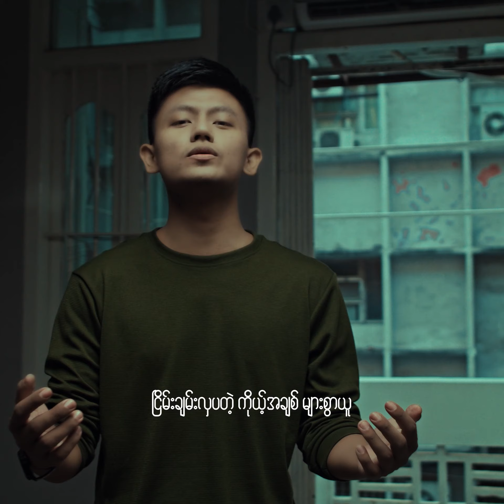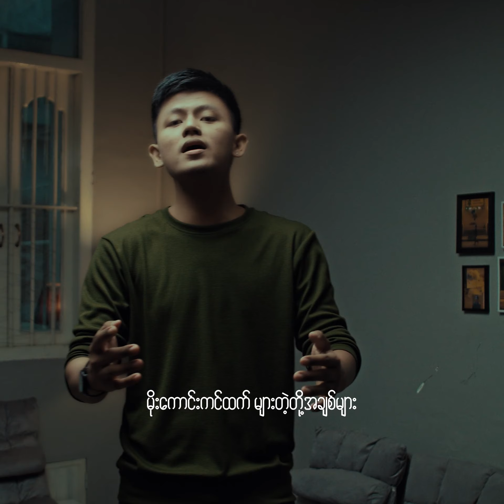Apyar Yaung Nya - အပြာရောင်ည (Cover By - Phyo Htet Ko)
Original Singer - Myo Gyi